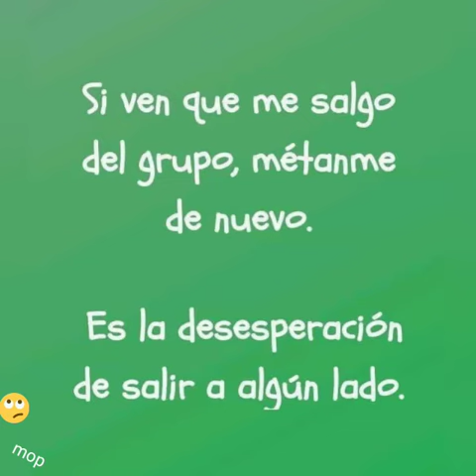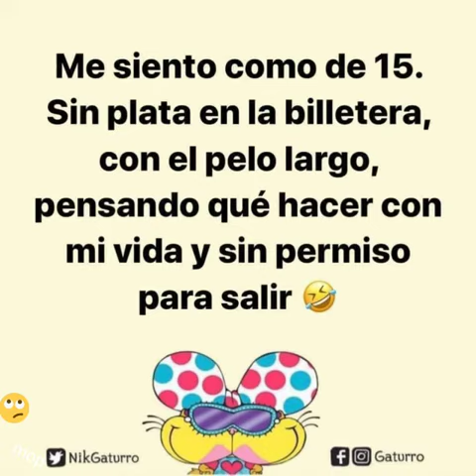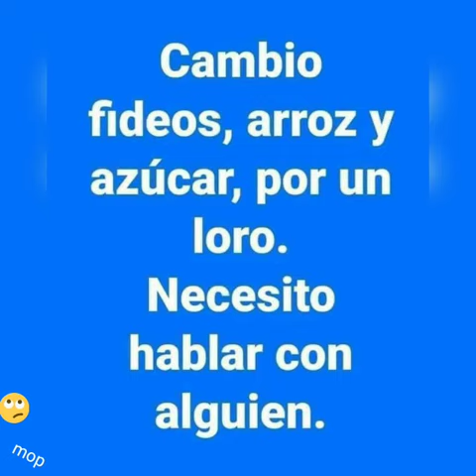Humor en la cuarentena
Algunos memes de la cuarentena por covid 19 en 2020